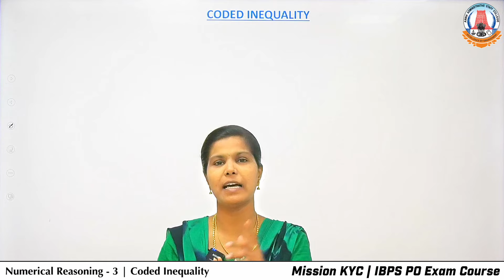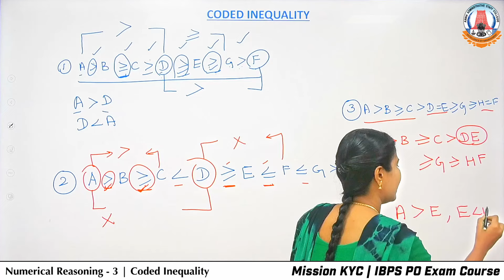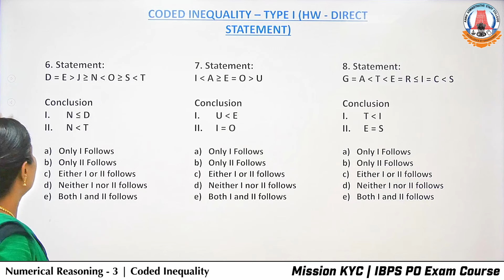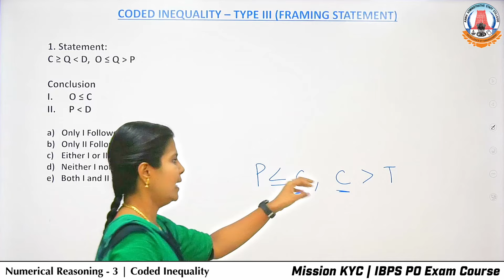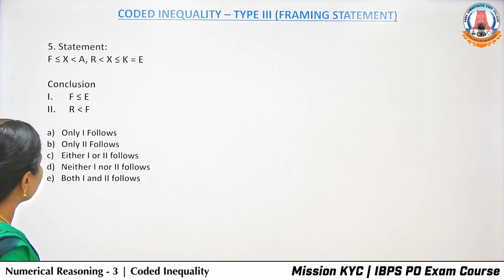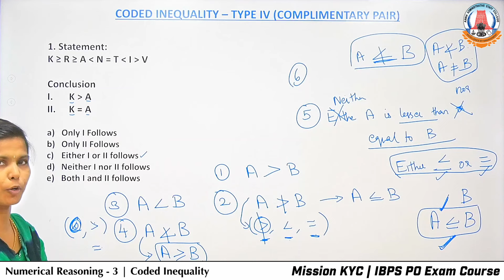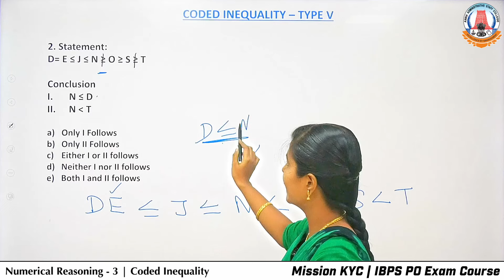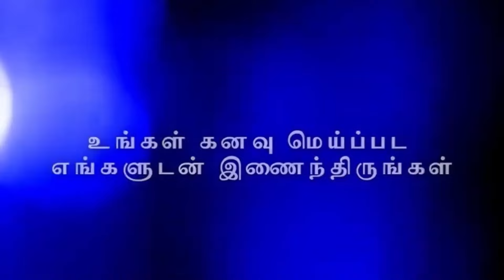Mission KYC | IBPS PO Course | Numerical Reasoning - 3 | Coded Inequality by Ms. Divya T